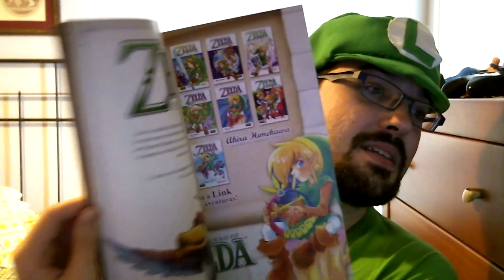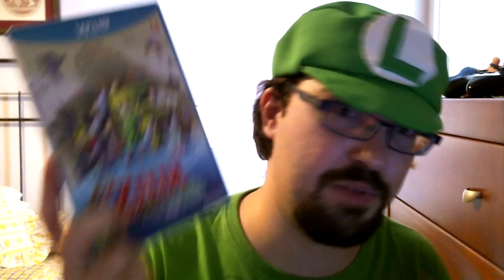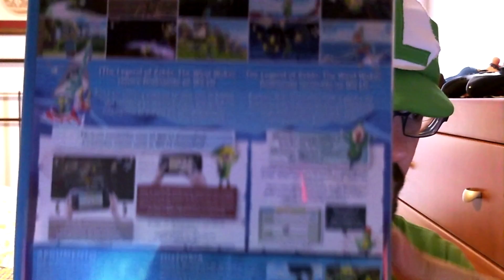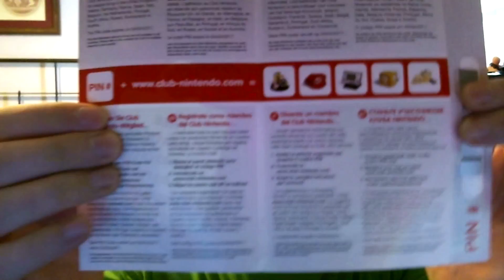UNBOXING | THE LEGEND OF ZELDA : WIND WAKER HD | WII U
Por favor, respetaros unos a otros (y a mi) en los comentarios del vídeo.

Gracias por apoyar este canal, comentar y darle Like a este vídeo! Siempre os lo agradeceré!

ΩKAY